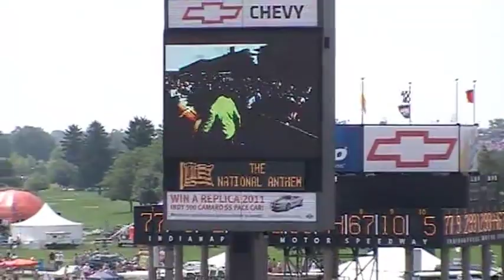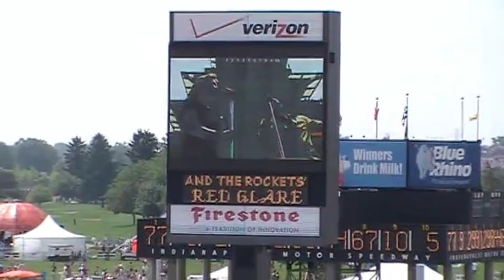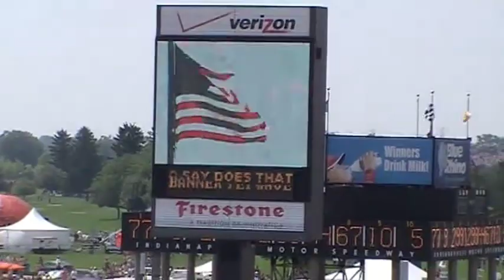2011 Indy 500 Flyover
Stealth Bomber flyover during the National Anthem